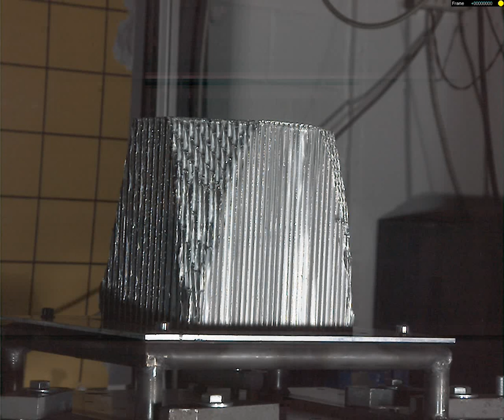LA eRacing Crashtest bei EDAG